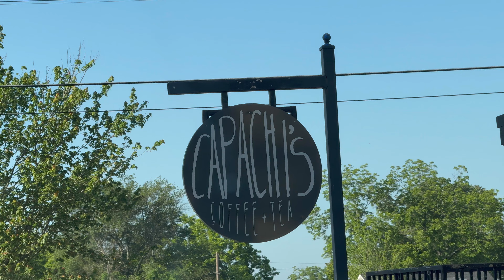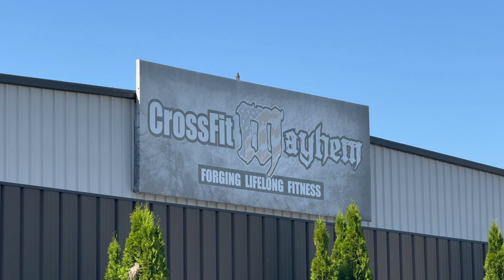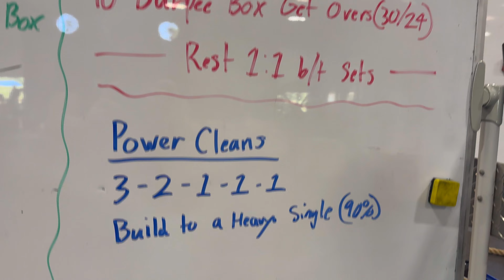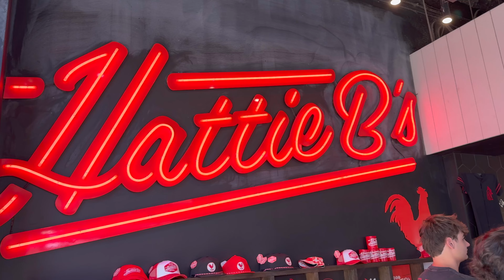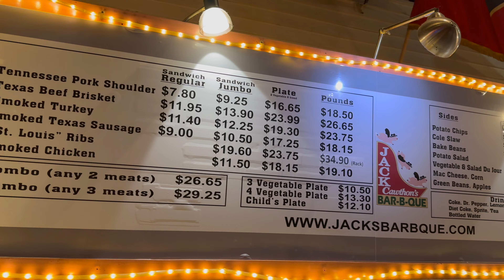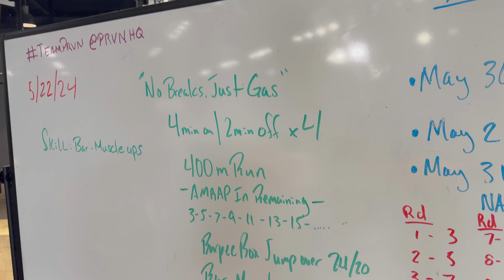Is This The Best Coffee In Tennessee?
Our first Diner meal, and finally some better coffee! We left Texas and travelled east across Arkansas to Tennessee. We continued an hour past Nashville to a small town called Cookeville (IYKYK), they say never meet your heroes, but if it is Rich Froning, then it is worth it!
We spent a couple of days in Cookeville exploring the waterfalls in the area as suggested by the locals, before heading back to Nashville to see what all the fuss is about!
Next Stop... back to California for the West Coast Classic